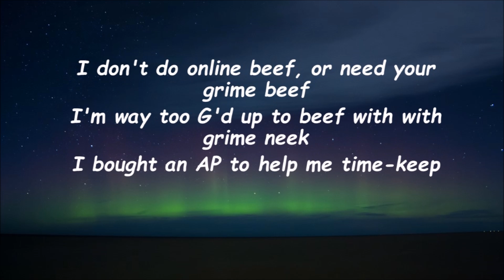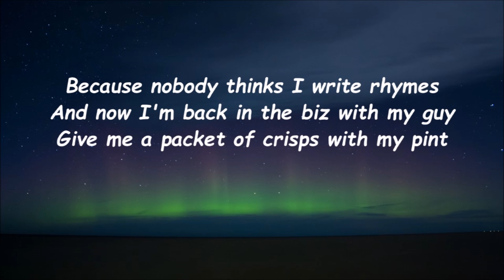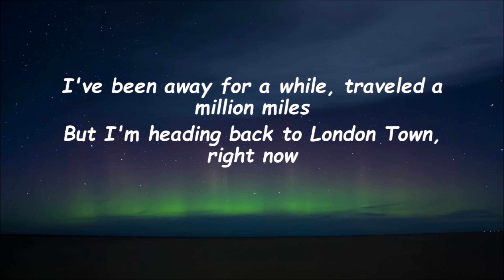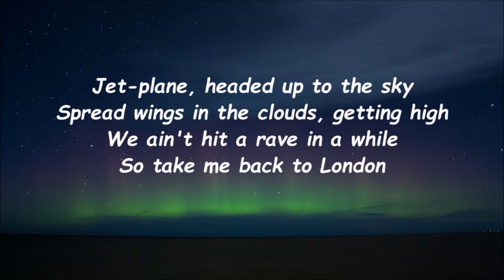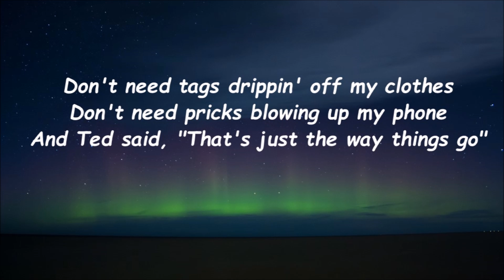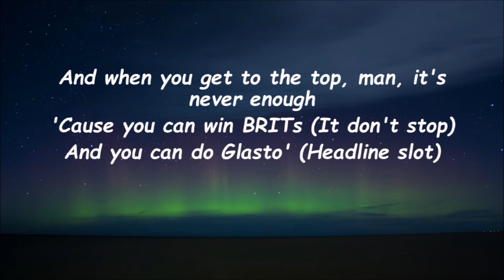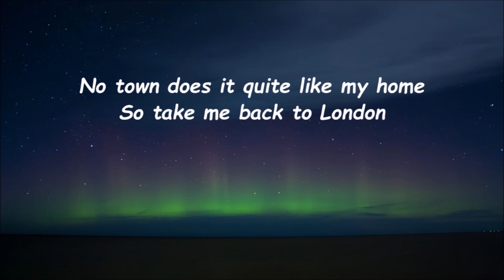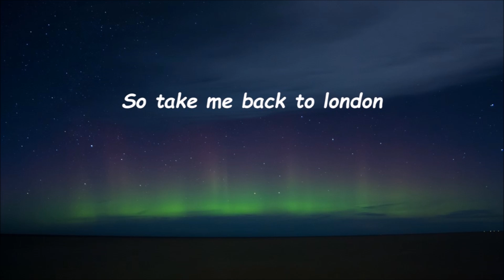Ed Sheeran ft Stormzy - Take Me Back To London lyrics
Ed Sheeran ft Stormzy - Take Me To London

Follow Ed Sheeran: instagram, twitter, facebook.

We do no own any of the songs.